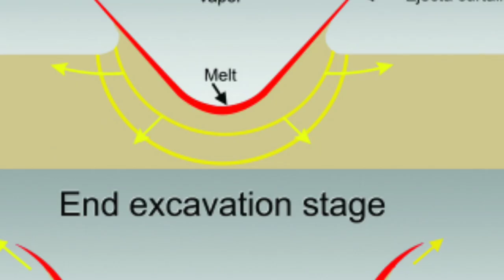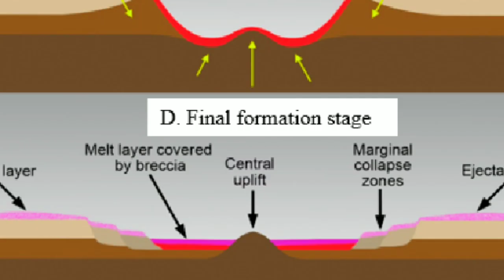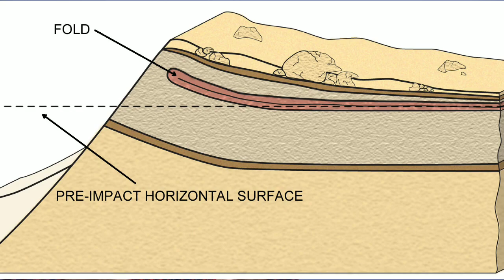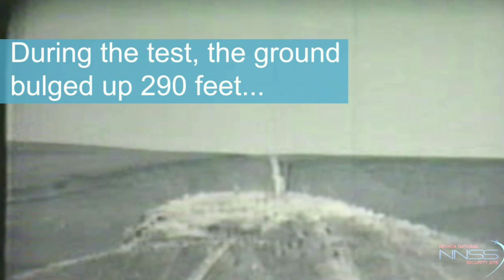Impact Crators | ഉൽക്ക പതിച്ചുണ്ടാകുന്ന ഗർത്തങ്ങൾ | apollo mission and nuclear craters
വന്നിടിച്ച ഉൽക്കകൾ ഗർത്തങ്ങളിൽ കാണാത്തതെന്ത്?

Help me to upgrade our channel -

Better telescopes
n 130EQ
CELESTRON 21045